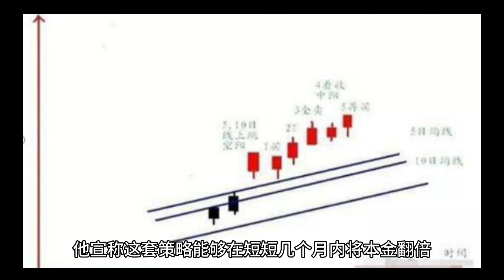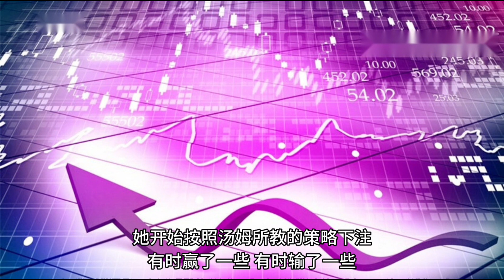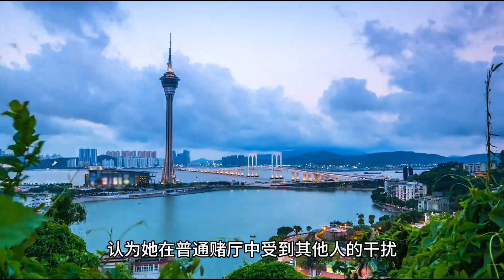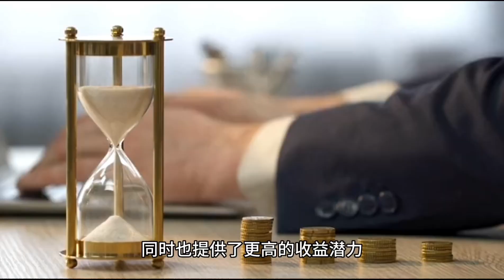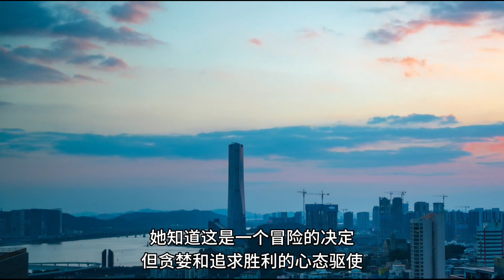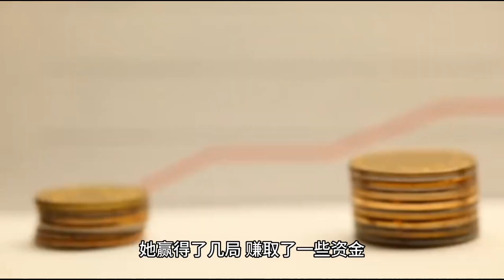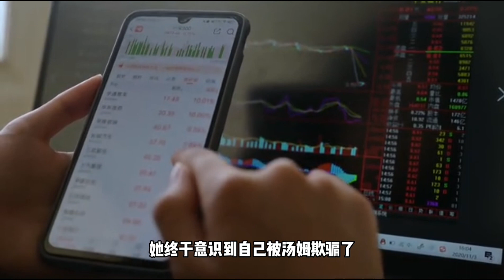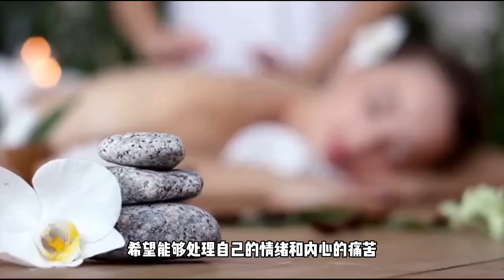“【澳门赌场故事】”08【从海产女强人到误信网络博主汤姆的赌博之旅：财富追逐与绝望徘徊，从20个输到140个！】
从海产女强人到误信网络博主汤姆的赌博之旅：财富追逐与绝望徘徊，从20个输到140个！